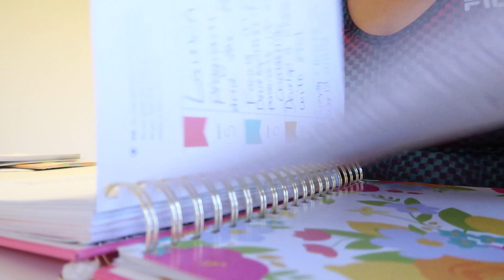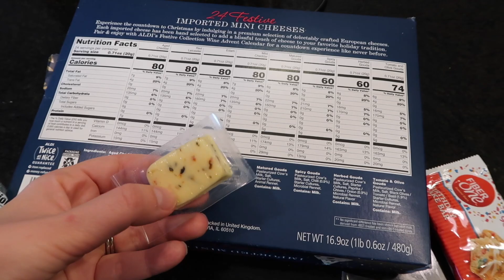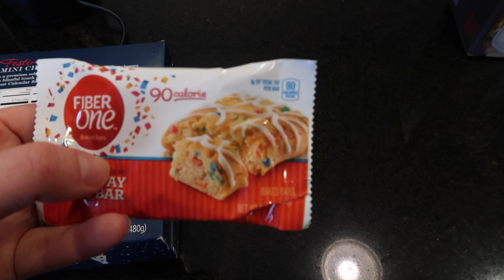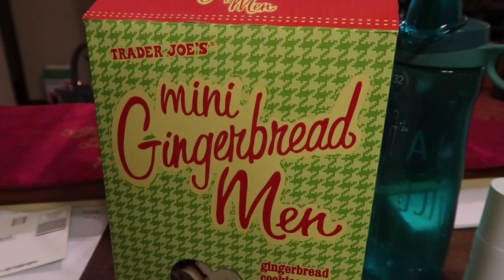What I Ate To Lose Weight (Using 0 Weekly Points)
Make my mailbox smile:
 Brianna Engebretsen
16526 W 78th St. #165